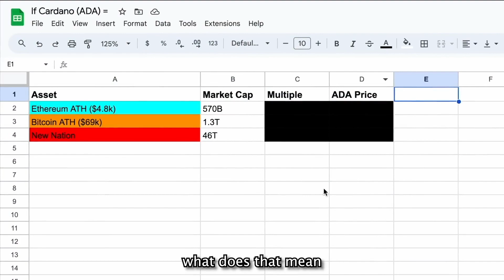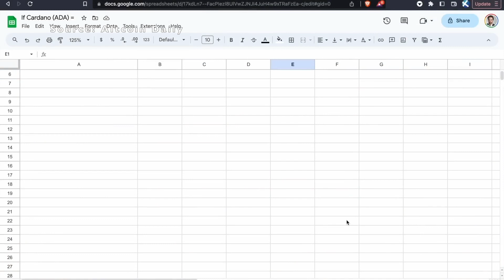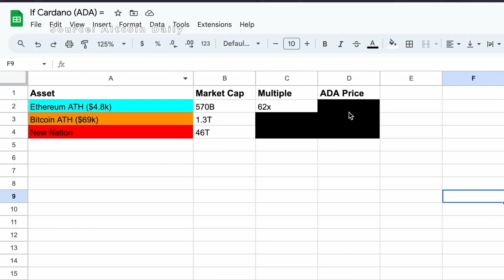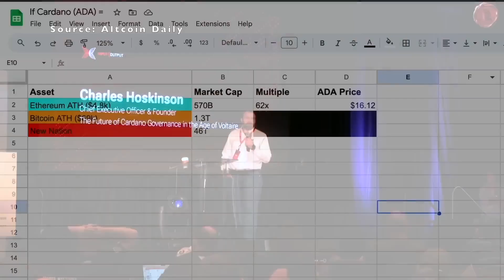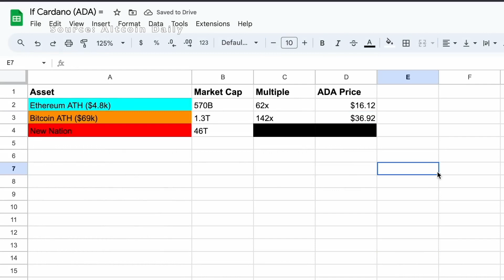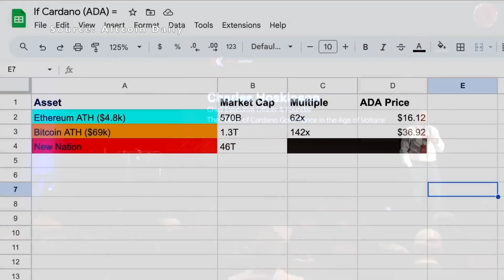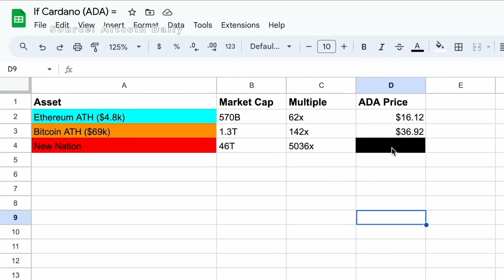Why Cardano Will Become the Biggest Cryptocurrency in the World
Description:
Today, we're delving with Altcoin Daily into the world of Cardano and discussing why we believe Cardano will soon become the biggest cryptocurrency in the world.

Cardano has made significant strides in recent years and has emerged as one of the most promising blockchain platforms. Here are some reasons why we think Cardano will reach the top:

1. **Scientific Approach**: Cardano is built on a strong scientific foundation and is developed by a dedicated group of experts. This means that decisions are based on comprehensive research and evidence, making the platform more stable and sustainable.

2. **Smart Contracts**: Cardano has introduced smart contracts, allowing developers to create decentralized applications (DApps). With the Alonzo upgrade, they have paved the way for innovative projects that can be built on the Cardano platform.

3. **Sustainability**: Cardano follows a sustainable approach to the environment, using the Proof-of-Stake (PoS) consensus mechanism, which consumes far less energy than the Proof-of-Work (PoW) used by Bitcoin. This makes Cardano more environmentally friendly and future-proof.

4. **Global Community**: The Cardano community spans the globe and is highly engaged. They actively contribute to the network's development, bringing fresh ideas and innovations.

5. **Partnerships**: Cardano has forged impressive partnerships and collaborations with governments, businesses, and educational institutions to promote the adoption and use of the platform.

6. **Scalability and Interoperability**: Cardano has the potential to serve billions of people worldwide, thanks to its scalability and interoperability with other blockchain networks.

7. **Upcoming Developments**: Cardano's roadmap promises exciting developments such as governance enhancements, identity solutions, and much more.

When all these factors come together, we see a promising future for Cardano. Of course, the crypto world is volatile and uncertain, but Cardano has the potential to become number one.

We're eager to hear what you think about the future of Cardano!

Now more than ever it will be important for Crypto Investors to position themselves in the right jurisdiction to be able to benefit from maximum gains in crypto. Setup your 30-minute free of charge consultation with Experts of Dubai / Flag Strategies and setup your tax-free business in the UAE.